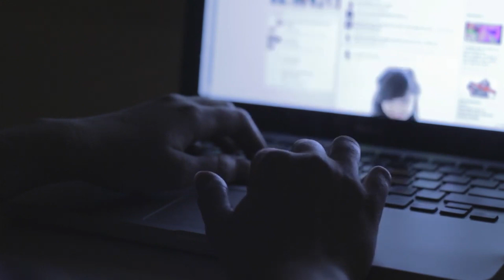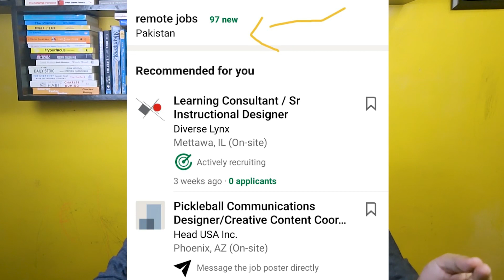My Remote Job Journey | Work From Home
Welcome to my new YouTube video, where I'll be sharing my remote job journey and giving you some tips on finding and landing a work-from-home position.

With the rise of remote work, more and more people are seeking opportunities to work from home. Whether you're a freelancer, a full-time employee, or someone who's looking for a side hustle, this video is for you.

In this video, I'll be sharing my personal experiences and strategies for finding and securing remote job opportunities. From job searching tactics to nailing your interview, I'll cover it all.